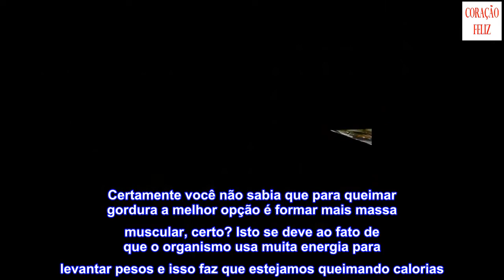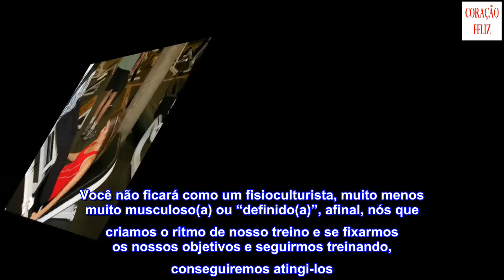Os melhores exercícios para tonificar as pernas